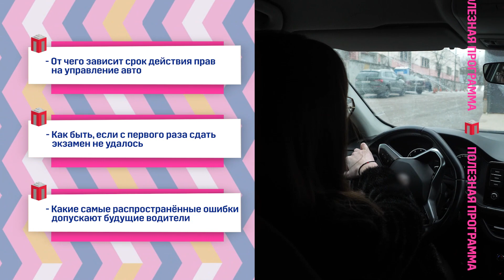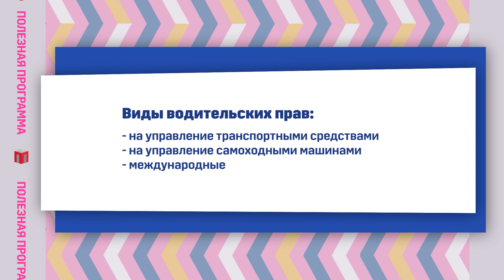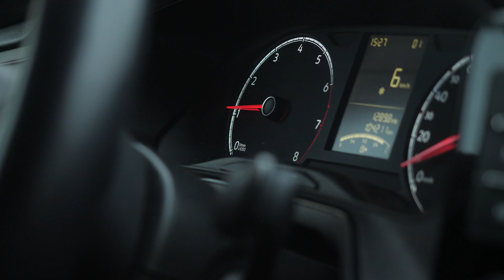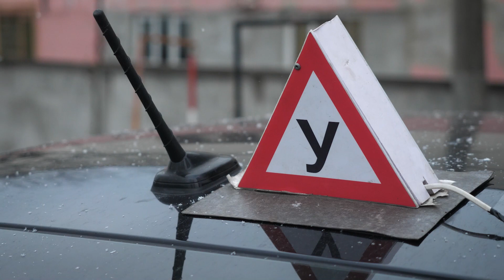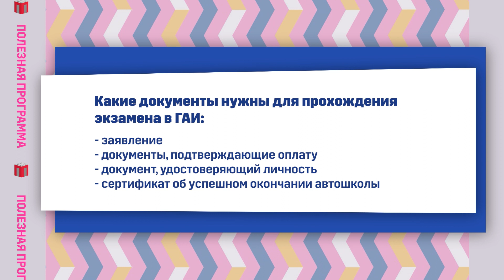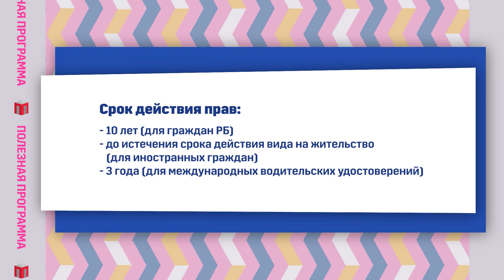Полезная программа. Эфир 16.02.2024 "Сдаем на права"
Получение водительского удостоверения!
Обсудим в программе:
- От чего зависит срок действия прав на управление автомобиля;
- Как быть, если в первого раза сдать экзамен не удалось;
- Какие самые распространенные ошибки допускают водители.